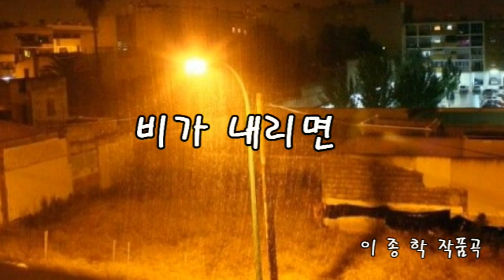비가내리면(가이드곡) 이종학 작품곡